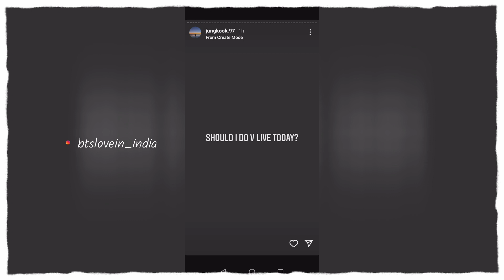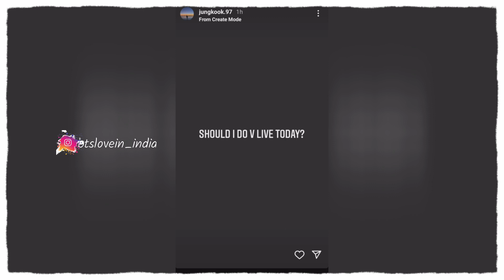What! jungkook did prank with army's | jungkook come live today | jungkook instagram story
sawdapoll4u video

Bts hoodie

Bts cap

Bts gift

Bts bottle

bts song
bts reaction
bts india interview
bts army
bts india interview
bts army
bts india
bts interview
kim taehyung
bts v
bts hindi
bts concert
bts number
v bts
BTS Archives
BTS songs
BTS ff
BTS concert
BTS reaction to black pink
BTS interview
BTS Army
BTS fancams
BTS love story
BTS valentine